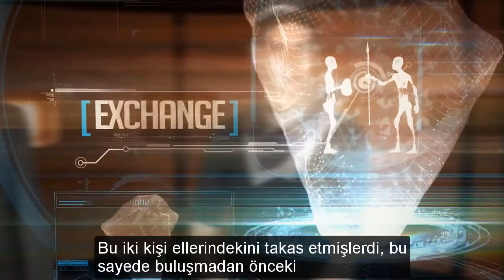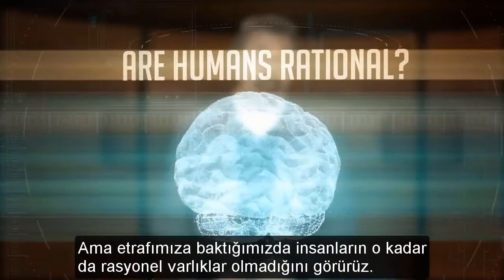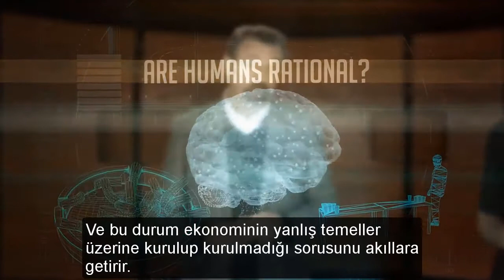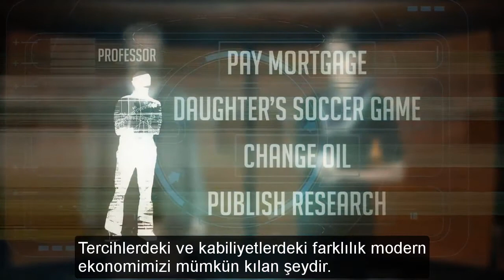Davranışsal Ekonomi- Bölüm 1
Ben Anthony Davies
Ben Erika Davies.
Ve işte karşınızda Davranışsal İktisat.
Uzak geçmişte bir noktada elinde yemeği olan bir insan, mızrağı olan diğer bir insanla buluşmuştu. Bu iki kişi ellerindekileri takas etmişlerdi, bu sayede buluşmadan önceki hallerinden çok daha iyi bir durumda ayrıldılar.
Çocuklar hayatlarının erken dönemlerinde takasın önemini öğrenirler.
“Paylaşım” dediğimiz bu davranışı quid pro quo (mukabele) kavramı adı altında öğretiyoruz. Sen oyuncaklarını arkadaşınla paylaşıyorsun ve arkadaşların oyuncaklarını seninle paylaşıyor. İşte takas etmek budur.
Takasın keşfi uzmanlaşmanın keşfine yol açmıştır. İnsanoğlu her bir insanın kendi zaman ve enerjilerini en iyi şekilde ayarlamasıyla daha fazla takas edebileceklerini fark etmiştir.

El becerisine sahip olanlar mızrak yapımıyla uğraşmışlar, güçlü olanlar ise avcılıkla daha çok zamanlarını geçirmişlerdir. Elde edilen mızraklar ile etleri değiş tokuş etmişler ve böylece iki tarafın da refah seviyesi yükselmiştir.
Uzmanlaşmanın takasla olan birlikteliği ekonominin başlangıcıydı. Onlarca, binlerce yıl içerisinde ekonomi genişlemiş ve daha kompleks bir hale gelmiştir.
İnsanlar günümüzde belirli alanlarda o kadar uzmanlaştılar ki, artık çoğu avlanmayı veya gıda ürünü yetiştirmeyi bilmemektedir. Gıda ihtiyaçları için diğerlerine güvenmektedirler. Takasla beraber yıllar boyu kendi kabiliyetlerini geliştirerek diğer insanların refah seviyesini yükseltmektedirler. Takastan önce bunu yapmanın imkanı yoktu.

Ve bu takaslar büyüdükçe, insanoğlu ekonominin kendisiyle alakalı sorular üretmeye başlamıştır.
Mülk ve fiyatların doğası nedir? Ekonomi, başında hiç kimse olmadan nasıl işlemeye devam etmektedir?
Bu sorular başka bir soruyu beraberinde getirmiştir: Sınırsız istekleri, sınırlı kapasiteleriyle karşılaştığında insanlar nasıl davranış gösterir? İşte bunu açıklamak için geliştirilen teori bütününün adına “iktisat” denmektedir.

Ekonomiyi oluşturan temel prensiplerden bir tanesi, insanoğlunun kendisini şimdi veya gelecekte kendini mutlu edecek tercihlerini rasyonel bir şekilde ortaya koymasıdır.
Ama etrafımıza baktığımızda insanların o kadar da rasyonel varlıklar olmadığını görürüz. İnsanlar sigara içerler, sonrasında sigaradan dolayı hastalanıp ölürler. Öğrenciler çalışmayı bırakırlar, sonrasında çalışmadığı için pişman olurlar.
Her insan bazen mantıksız bir şekilde davranır. Ve bu durum ekonominin yanlış temeller üzerine kurulup kurulmadığı sorusunu akıllara getirir. İnsanların mantıksızlığı, iktisadi teorileri geçersiz kılıyor olabilir mi?

İktisatçılar insanların rasyonel varlıklar olduğu iddia ederler. Bunu derken tam olarak ne kastettiklerini anlamak için molekülleri inceleyelim. Akışkanlar mekaniği bize sıvıların nasıl hareket ettiklerini açıklar.

Akışkanlar mekaniği bize minimum dirençle gemi gövdelerinin ve maksimum yükle uçak kanatlarının nasıl dizayn edildiğini anlamamıza yardımcı olur.
Moleküller teker teker bakıldığında tahmin edilemeyecek bir biçimde hareket eder fakat grup halindeyken molekülün davranışları o kadar öngörülebilirdir ki, bu öngörülebilirliğe güvenerek her bir bota veya uçağa binerken hayatımızı ortaya koyarız.
Ve işte burada irrasyonel insanlar devreye girer. Moleküllerden farklı olarak, her insan en azından bazı zamanlarda öngörülebilir varlıklardır, çünkü onlar en azından bazen rasyoneldirler. Bu demektir ki insanlar bir grup içinde hareket ettiklerinde öngörülebilirlikleri de o kadar artacaktır.
İnsanlar mantıksız kararlar verir ama biz bu kararlardan ve çevremizdeki başka insanların hatalarından ders çıkarmaya meyilliyizdir.

Bu arada, mantıksız gibi görünen bir sürü karar aslında gayet rasyonel olabilir. Mesela, ders çalışmak yerine partiye giden bir öğrenciyi ele alalım. Hocasına göre öğrencinin bu kararı çok mantıksızdır.
Ancak öğrenci gerçekten de mantıksız bir karar mı vermiştir? Büyük ihtimal hayır. O öğrenci partiyi tercih ettiği zaman aslında rasyonel bir şekilde boş vaktini kullanarak gelecekte ders çalışmasını daha verimli hale getirmektedir.

Bu takas karşılığında, gelecekte o öğrenci ders çalışmalıdır.
Hocası bu durumu ahmaklık olarak görebilir, ancak bunu böyle görmesi öğrencisine kıyasla daha farklı önceliklere ve yeteneklere sahip olmasından kaynaklanmaktadır. Yani hocası bu takası yapmaya öğrencisinden daha az isteklidir.
Tercihlerdeki ve kabiliyetlerdeki farklılık modern ekonomimizi mümkün kılan şeydir. Tüketimini artırmak isteyen insanlar bir süre paralarını biriktirmeye başlarlar ve bu para da bir süre sonra tüketimlerini artırmaya daha az hevesli insanlar tarafından borç olarak alınır.

Bunlar arasında, girişimciler ortaya yeni fikirler koyanlardır...

Kaynak: LearnLiberty.com
Çeviri: Enes Ataç
Redaksiyon: Ahmet Altundal